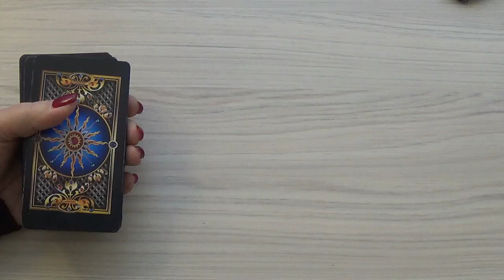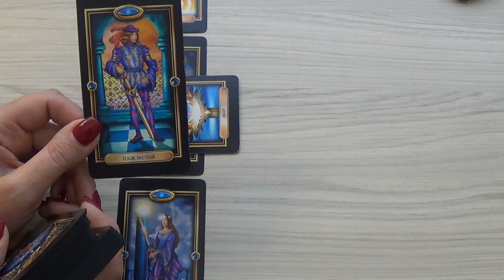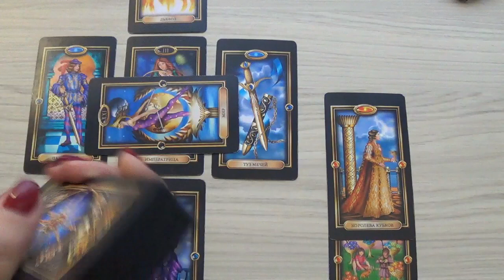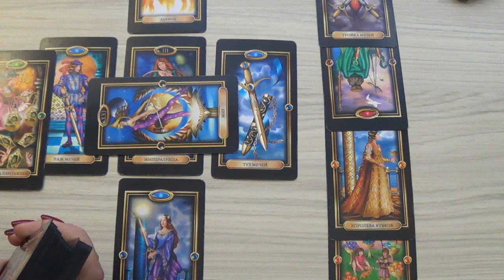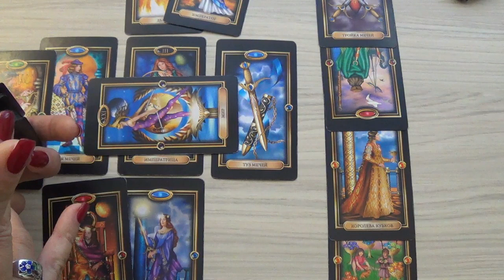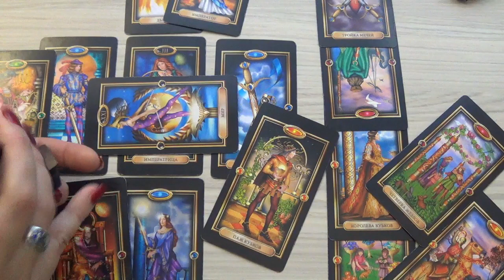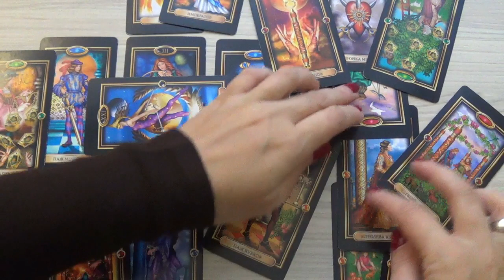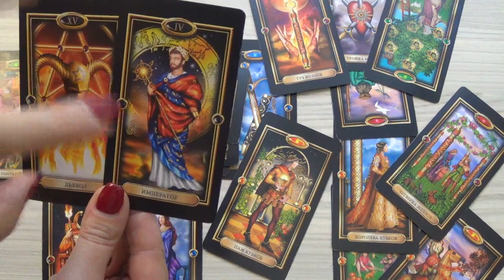БОНУС! Кельтский Крест на Декабрь 2017 для знака Весы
В раскладе использовано Золоченое Таро (Чиро Маркетти и Барбара Мур).